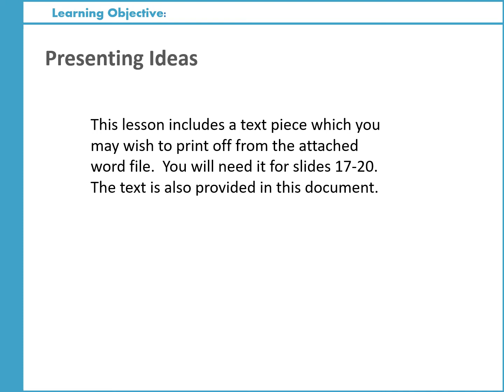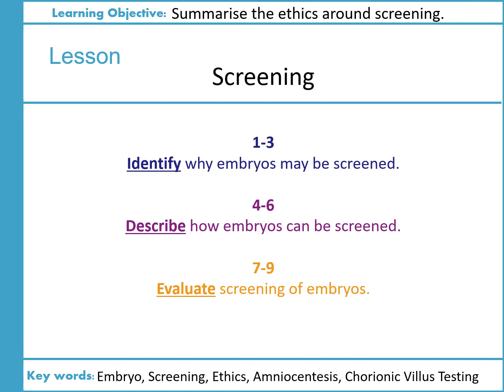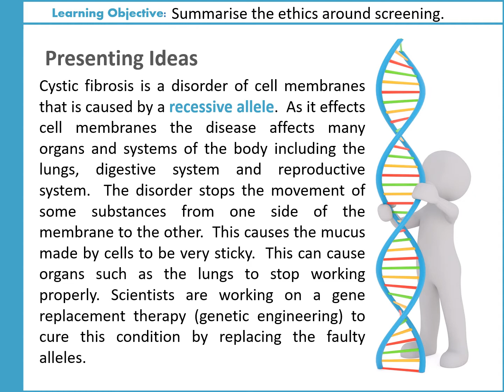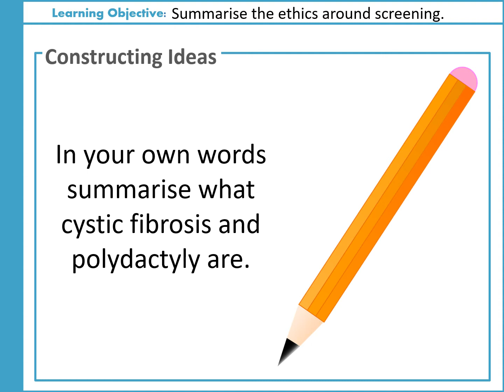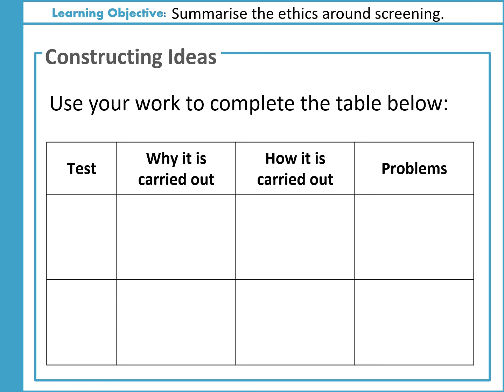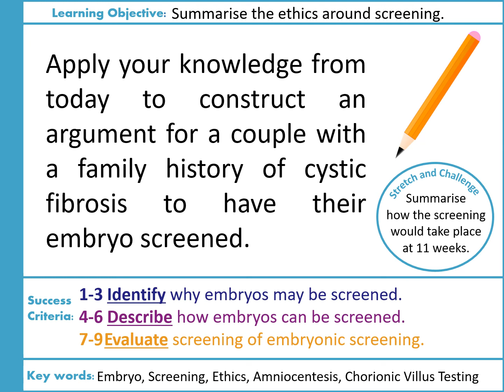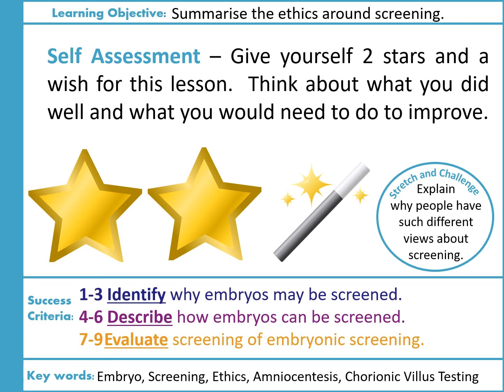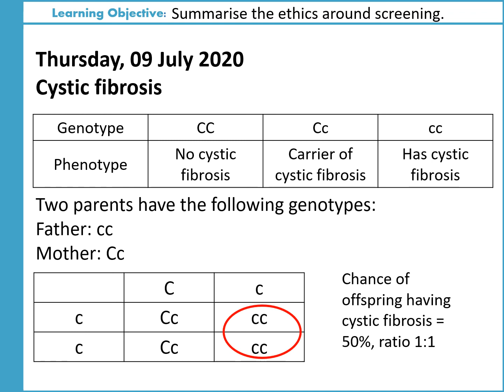B12.7 - Genetic Screening - AMW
Week Commencing: 12th July 2020